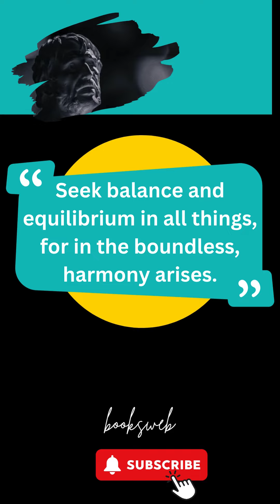Quotes | Success | Philosophy | Life Lessons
Know thyself." - Thales.
"Seek balance and equilibrium in all things, for in the boundless, harmony arises."
"Embrace the unknown, for it is from the boundless that new possibilities emerge."
Anaximander's

"As the air sustains life, cultivate the qualities that uplift and sustain your own journey to success."
"Shape your destiny like the air molds the world – with intention and purpose."
Anaximenes'

"Harmony in your actions leads to balance in your life."
"In the realm of knowledge, seek the beauty of truth."
Pythagoras
"As a triangle finds stability in its structure, find your foundation in virtue."

Embrace change, for it is the only constant on the path to success."
Heraclitus emphasized the dynamic nature of the world, suggesting that change is inevitable. This quote encourages individuals to embrace and adapt to change as an integral part of their journey to success.
"Seek wisdom in the flux of life; therein lies the key to true success."
Heraclitus believed in the transformative power of wisdom gained through observation and reflection. This quote encourages the pursuit of wisdom as a means to navigate the ever-changing aspects of life and achieve success.
"As fire shapes iron, challenges refine the successful.

In the unity of purpose, find the foundation of lasting success."
Parmenides argued for the unity and permanence of being. This quote encourages individuals to find a sense of unity and purpose in their pursuits, suggesting that this can contribute to enduring success.
"Navigate the path of constancy; therein lies the key to true achievement."

Welcome to BooksweB!
Join us on an intellectual journey into the world of books and philosophy. Dive into engaging book summaries that capture the essence of thought-provoking literature and discover deep philosophical passages that challenge your perspective.
 Expand your mind, ignite your curiosity, and pursue wisdom. Get ready to join the joy of reading, explore deeper ideas, and unlock the secrets of the written word.